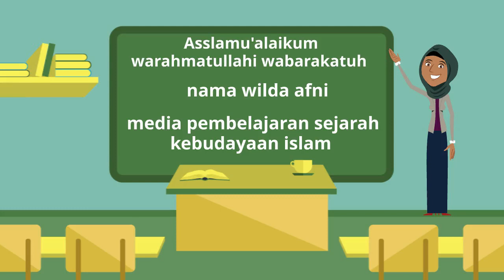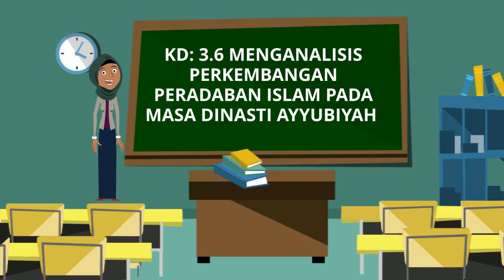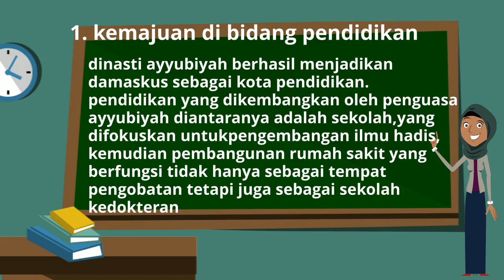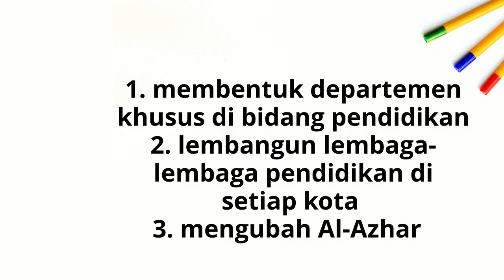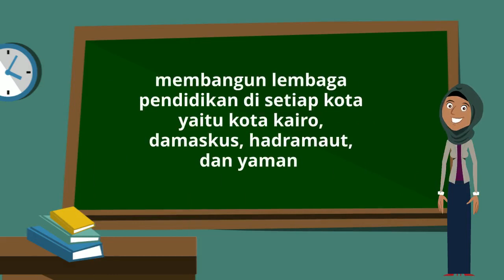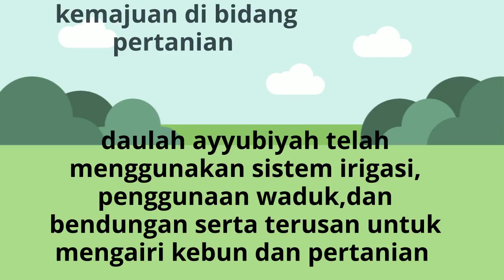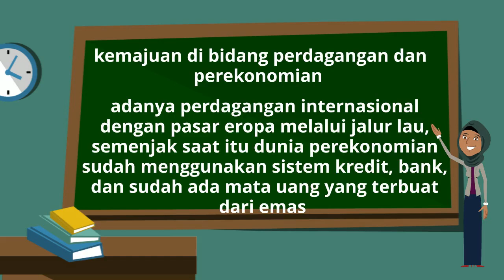sejarah kebudayaan islam kelas VIII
berisikan seperkembangan peradaban islam pada masa dinasti ayyubiyah